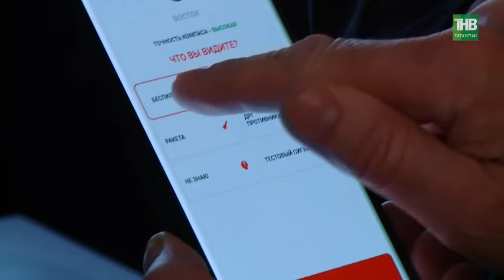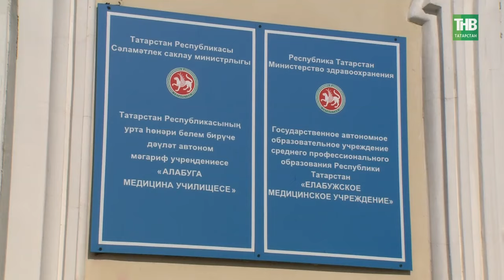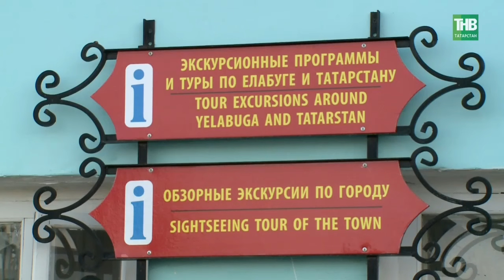Атаки беспилотников в Елабуге показали, что все должны быть готовы защитить свой очаг и свою семью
→ Рустам Минниханов на энергетическом форуме на этой неделе призвал всех очнуться и начать жить и работать так, как этого требует сегодняшняя обстановка. Он подобрал очень правильное слово, очнуться, очнитесь, наконец, очнуться значит выйти из анабиоза, состояния «моя хата с краю-ничего не знаю». Потому что атаки беспилотников по общежитию в Елабуге, где спали не в чем неповинные дети, показала, что война уже стоит на пороге нашего дома, и все должны быть готовы защитить свой очаг и свою семью. Первого апреля мы с вами снова проснулись  в другой республике и в другой жизни, надо очнуться. Осознать это. И нам, к сожалению, совсем не до смеха. Диляра Юсупова продолжит.

Координаты:
☎ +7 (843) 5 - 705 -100